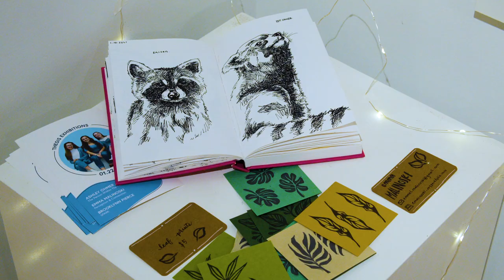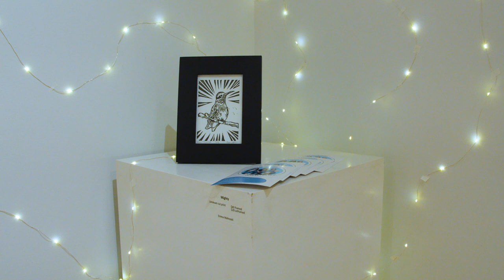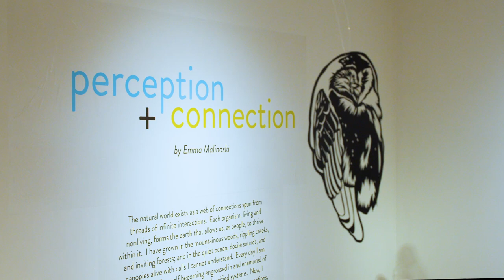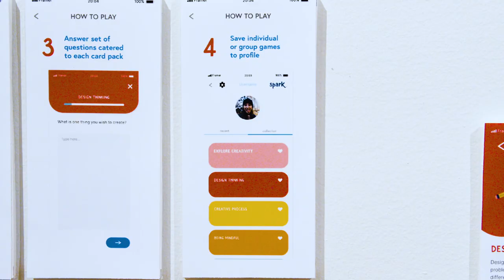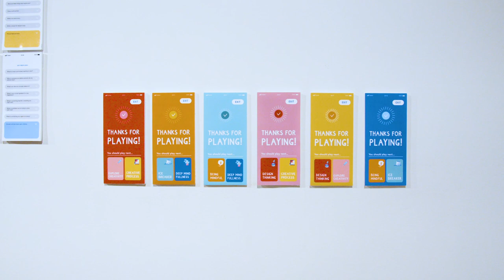Xavier University Art Dept. Student Exhibitions: Jan 22-Feb 12, 2021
Xavier University Art Department
Student Exhibitions
Cincinnati, Ohio

Emma Malinoski (Drawing, Printmaking, Graphic Design) - Perception+Connection

Ashley Ohmer (Fibers) - The Person Within The Persona

Brooklynn Pierce (Graphic Design) - Spark